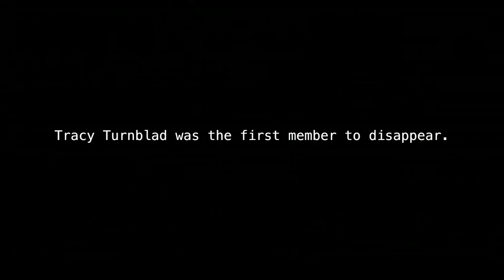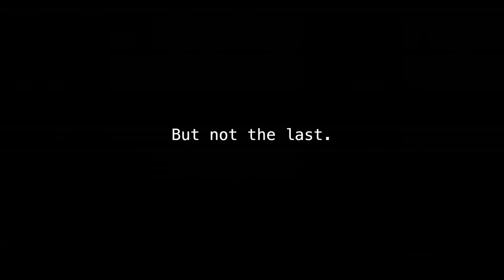Hairspray Trailer (Recut - Horror)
A kinda doco horror style recut trailer I made for the movie "Hairspray" I have no idea what happened with the end, sorry for that :P It finishes at 2:08